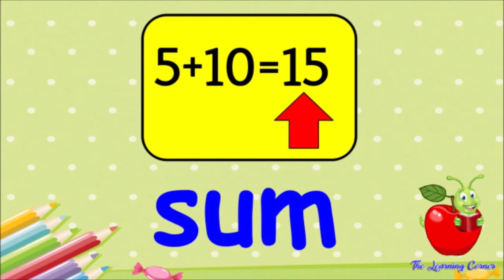Practice Reading: Words with Medial U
This is a practice video for kids who are learning to read CVC (consonant-vowel-consonant) words.